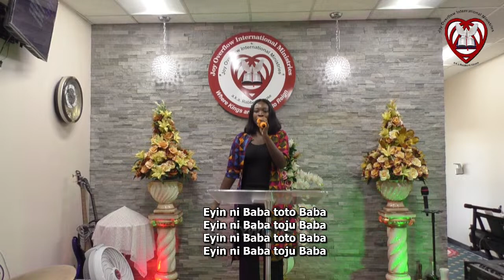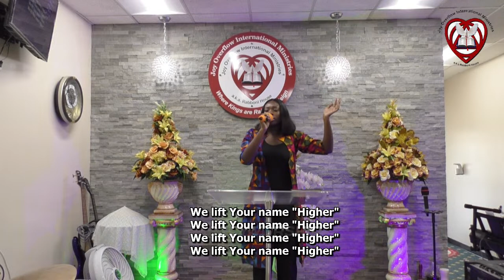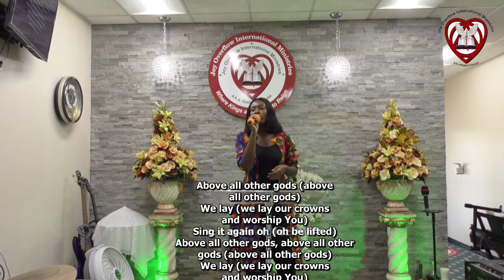Redeem the Time | Sunday Service | 07-23-2023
This Sunday, join us for a service that will help you understand and appreciate your time on this earth. Your Timing is a sermon that discusses the importance of timing, and how to use our time wisely.

Welcome to Joy Overflow International Ministries.
Rabboni House "Where Kings are Raised to Reign".